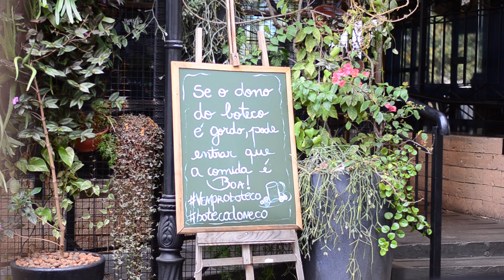Botecos Históricos: BAR DO VERMELHO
O Bar do Vermelho está presente na memória e no cotidiano dos maringaenses. Quer saber por quê? Acompanhe ao último episódio da websérie Botecos Históricos.

Botecos Históricos, uma websérie com experiências gastronômicas.
Patrocínio: Brahma e Virginia Distribuidora de Bebidas.

Há história em tudo que vemos!